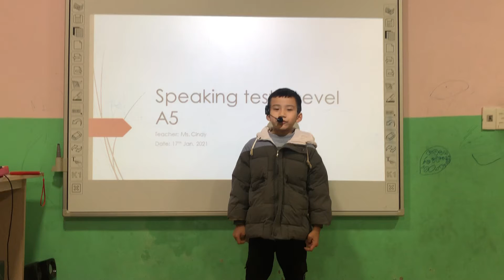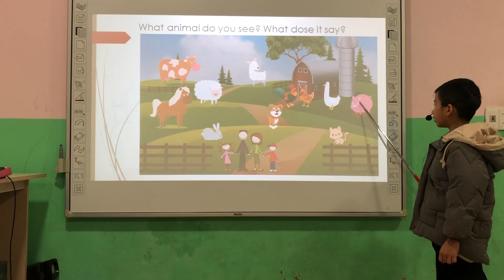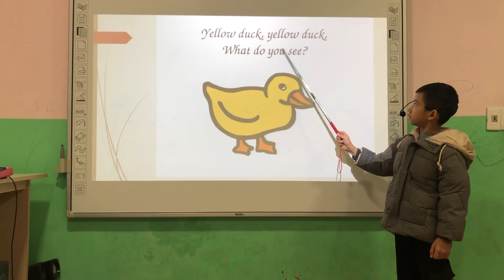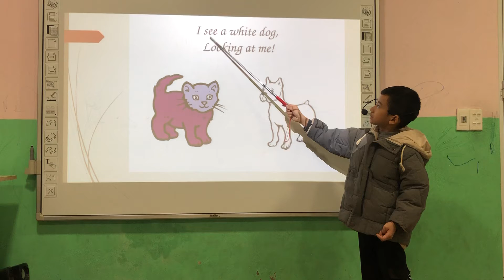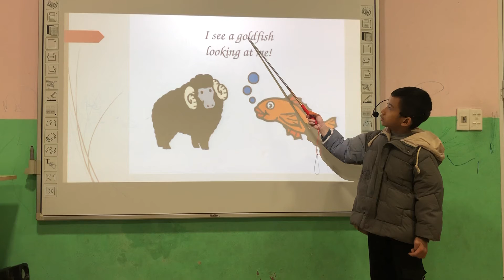Alex _Monkey 9_ Speaking test level A5_ 17/1/2021